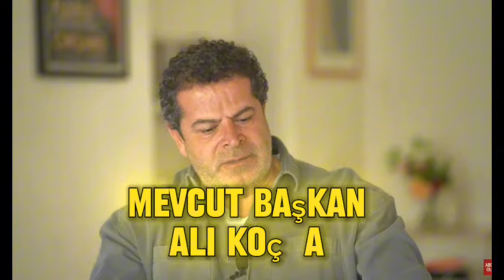Aziz Yıldırım orucu viskiyle mi açtı. Gündeme Yıldırım düştü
Gazeteci Cüneyt Özdemir, kendi adını taşıyan Youtube kanalına yüklediği son videoda Aziz Yıldırım’ın başkanlığını açıkladığı basın toplantısındaki dikkat çekici bir detayı gün yüzüne çıkarttı.
Uzun yıllar Fenerbahçe’nin başkanlığını yapan Aziz Yıldırım, mevcut başkan Ali Koç’a seçimleri kaybetmesinden yıllar sonra tekrardan adaylığını açıkladı. Yıldırım’ın dünyaca ünlü teknik direktör Jose Mourinho ile görüştüğünü ve bir ihtimal Fenerbahçe’nin başına getirebileceğini söylemesi gündeme adeta bomba gibi düştü. Başkanlığı süresince Roberto Carlos, Ortega ve Anelka gibi sansasyonel transferlere imza atan Yıldırım’ın göreve gelmesi halinde bu geleneğini sürdürmesi bekleniyor.

Yıldırım’ın dün gerçekleşen basın toplantısında söylediği sözler gündem oldu. Ali Koç’la barışıp barışmadığı sorusuna karşı aralarında bir küslük olmadığını ancak fikir ayrılıklarının olduğunu belirtti. Kaybettiği seçim sonrasında stattan garajdan çıkması üzerine yapılan spekülasyonları bu bağlamda ele alan Yıldırım “Vay garajdan gitmişim! Nereden gidecektim, havadan mı gidecektim? Allah Allah... Arabam garajdaydı” dedikten sonra gündeme bomba gibi düşen bir açıklamada bulundu